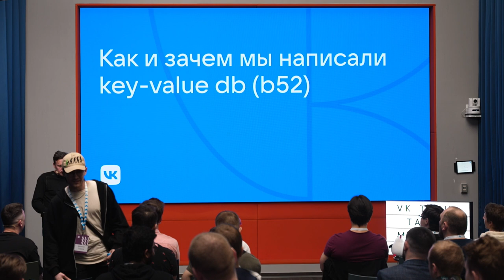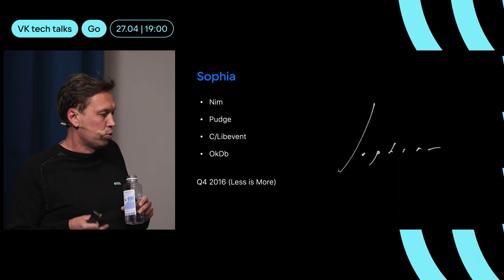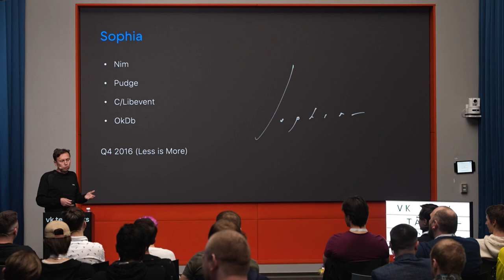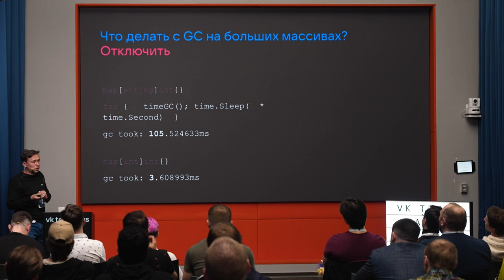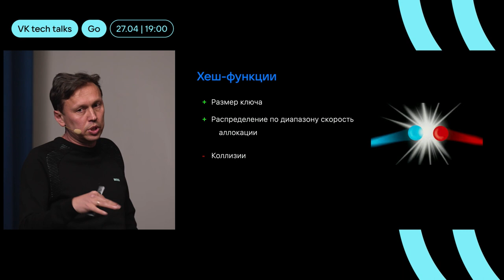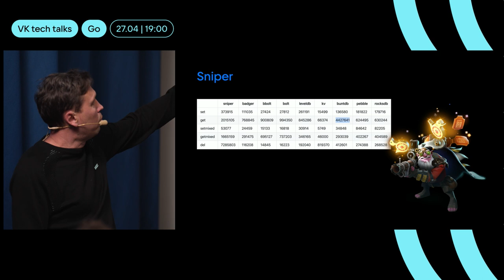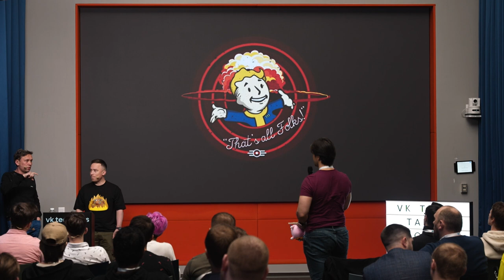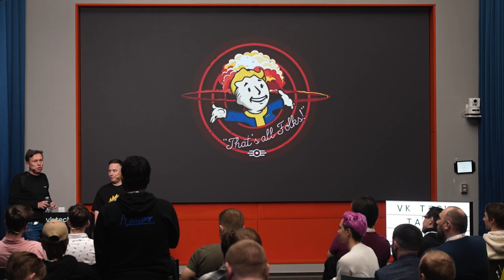Разработка высоконагруженного key-value хранилища / Вадим Кулибаба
VK Tech Talks · Go, 27 апреля 2023, Москва (офис «Скайлайт»).

Спикер — Вадим Кулибаба, директор по исследованиям и разработке (VK Реклама):

«Мы любим Go прежде всего за высокую продуктивность и производительность. Но расплатой за „лёгкость“ и скорость разработки являются задержки на сборку мусора, обработку блокировок и не всегда оптимальное хранение данных в памяти. На встрече обсудим, как можно обойти эти ограничения и реализовать высоконагруженный сервис для хранения данных в формате „ключ — значение“».